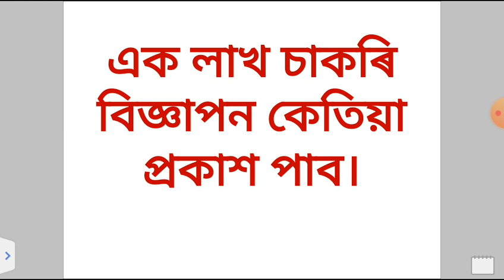JOBMALEASAM এক লাখ চাকৰি বিজ্ঞাপন কেতিয়া প্ৰকাশ পাব। ONE LAKH GOVT.JOB IN ASSAM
এক লাখ চাকৰি বিজ্ঞাপন কেতিয়া প্ৰকাশ পাব। ONE LAKH GOVT.JOB IN ASSAM

1.TARGET 1 LAKH, নামৰ এই কিতাপ খন আগন্তক অসম চৰকাৰৰ অধীনত হব লগা ONE COMMON EXAM প্ৰতি লক্ষ্য ৰাখি প্ৰস্তত কৰা হৈছে। এই কিতাপ খন কিনিবৰ বাবে তলত দিয়া লিংকটো কিলিক কৰক।
MRP-Rs-115 (with include tax)
2.GK কাৰণে যদি এখন উপযুক্ত কিতাপ বিচাৰিছে নেকি, এই কিতাপ খনত প্ৰয়োজনী সকলো প্ৰশ্ন উত্তৰ সনিবিষ্ট কৰা হৈছে। কিতাপ খন কিনিব বাবে তলত দিয়া লিংক পৰা কিনিব পাৰিব। ধন্যবাদ।
3.PNRD QUESTION AND ANSWER BANK নামৰ কিতাপ খন কিনিব বাবে তলত দিয়া লিংকটো কিনিক কৰক। MRP ONLY Rs.30/-
4.অসমীয়া সাহিত্যৰ (A TO Z)  নামৰ কিতাপ খন কিনিব বাবে তলত দিয়া লিংকটো কিলক কৰক। MRP ONLY Rs.110/-
6.COMPUTER KNOWLEDGE E-BOOK নামৰ কিতাপ এখন তৈয়াৰ কৰি উলিওৱা হৈছে। কিনিবৰ বাবে তলত দিয়া লিংকটো কিলিক কৰক।